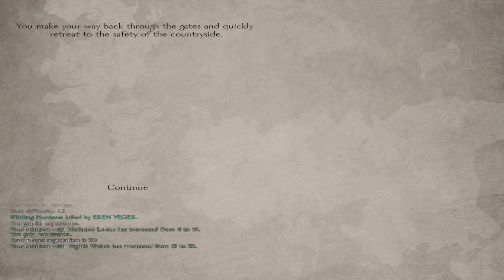World of ice and fire 9 3 Chapter 1 Northern story (12)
Mount & Blade: Warband is the standalone expansion pack to the strategy action role-playing video game Mount & Blade. Announced in January 2009, the game was developed by the Turkish company TaleWorlds Entertainment and was published by Paradox Interactive on March 30, 2010.[4][5] The game is available as a direct download from the TaleWorlds website, through the Steam digital distribution software, as a DRM-free version from GOG.com, or as a DVD with required online activation. The macOS and Linux versions were released on July 10, 2014, through Steam.[6]

Beyond the original factions of Swadia, Rhodoks, Vaegirs, Khergit Khanate, and the Nords, Warband expands on the original game by introducing a sixth faction (the Sarranid Sultanate), increasing political options, adding the ability for the player to start their own faction, and incorporating multiplayer modes. Reviews of the game were generally favorable, with the addition of multiplayer.[7] The game places a focus on horse-mounted combat and giving orders to one's warband in the field, such as telling archers to hold a position or infantry to use blunt weapons.